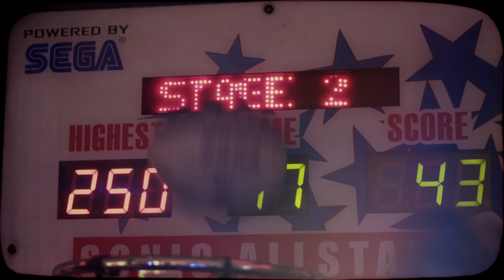Dubzeno - 10 Past 8 (Official Music Video) | Dearfach TV